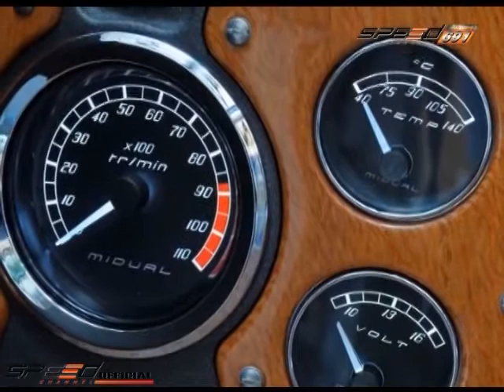Bikini News 21 ก.ย.57